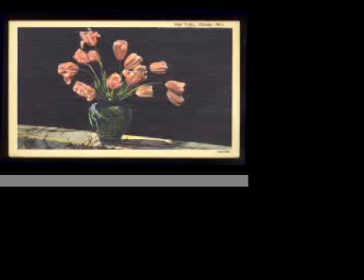In an English Country Garden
Here is the old traditional song "In an English Country Garden" illustrated with public domain pictures of flowers.  Hope you like the song.